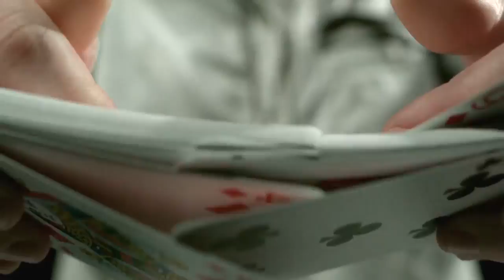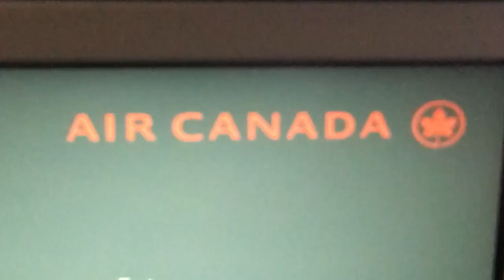One man's journey to find Gold's Gym Venice Beach - The Mecca!